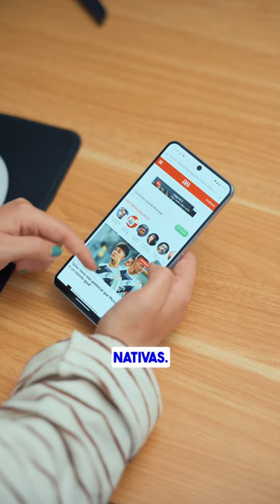Libera espacio en tu móvil Android